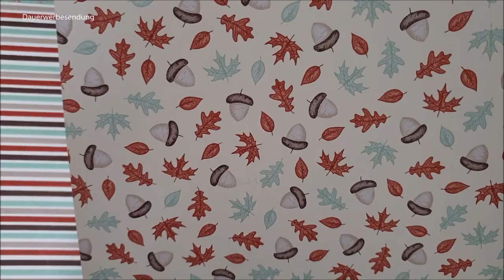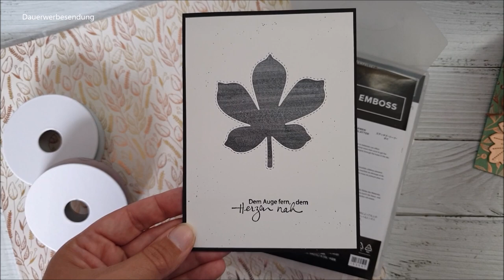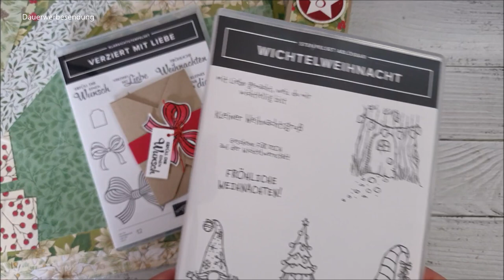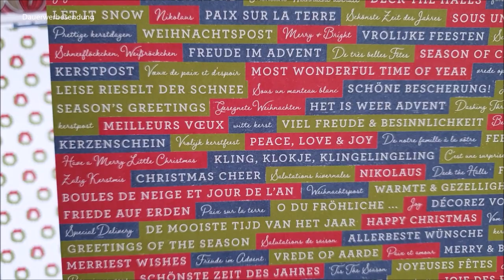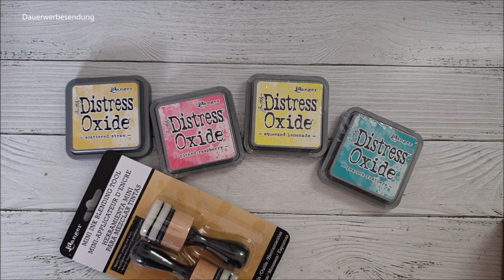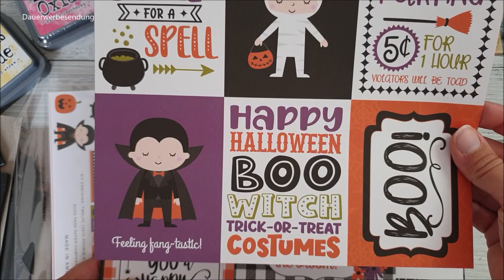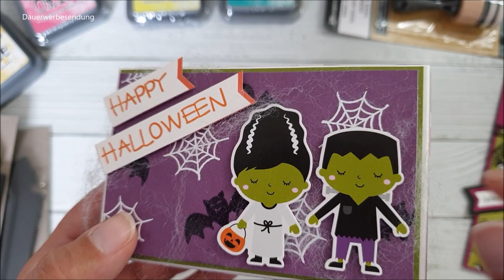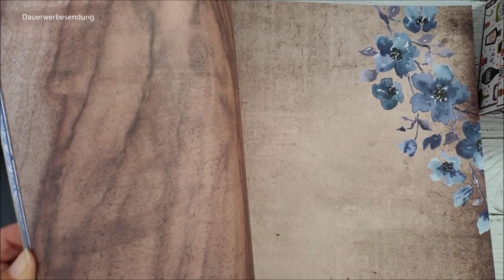Mix Haul / Craft Update / Shop Update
heute habe ich wieder einen gemischten Haul für euch.

Schaut doch auch mal in meinem Etsy Shop vorbei:

Meine Favoriten bei Amazon auf einen Blick*:

Halloween Bleistifte *: